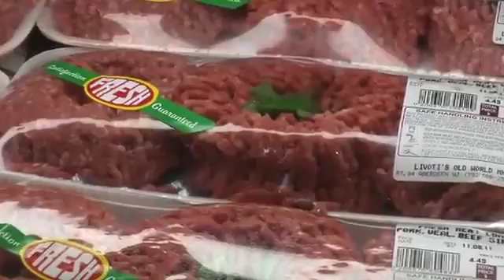Gourmet Deli Marlboro NJ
Livoti's Old World Market is a gourmet Italian market. We strive to make sure every shopping experience is superb. Catering, an Old World Butcher Shop, Gourmet Deli, Fresh Bakery, Fresh Produce are just some of our great departments. We have been serving Monmouth County for over 5 Years.